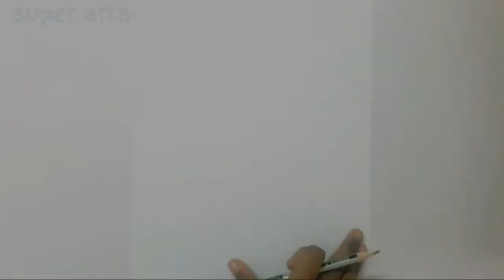How to draw fortnite weapon | rainbow smash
Hello friends welcome to fortnite tuesday.Learn How to draw rainbow smash weapon fromfortnite  take your pencil and paper and follow my step by step drawing instructions.

My MATERIALS,
apsara platinum pencils

A4, 500 sheets , 75 gsm

apsara RAL eraser

Be sure to subscribe and click that notification icon so you don"t miss a single lesson. tell which drawing you want please tell in the comment.I hope you like this video see in new video
bye.